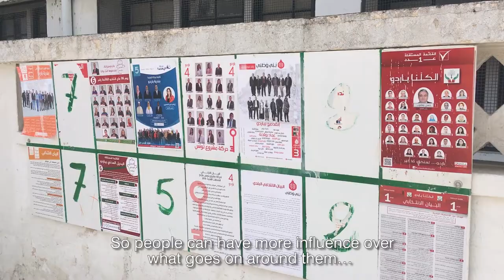Tunisia local elections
Dutch MP Anne Kuik travelled to Tunis with NIMD for Tunisia's first local elections since the 2011 revolution. She shares her insights from polling day.